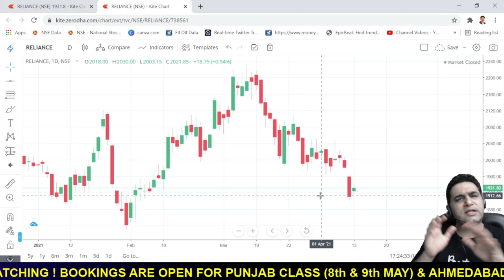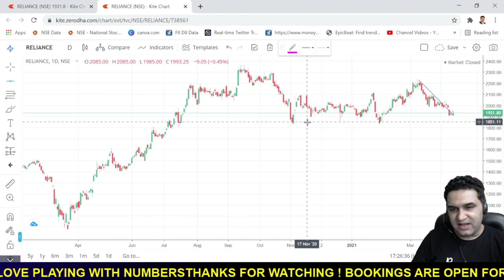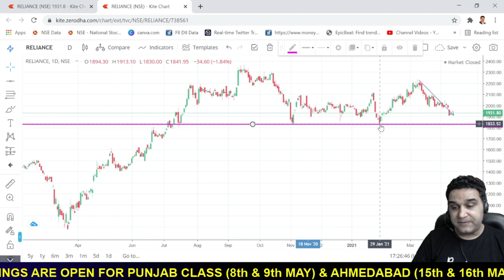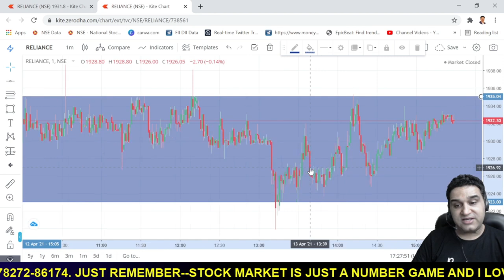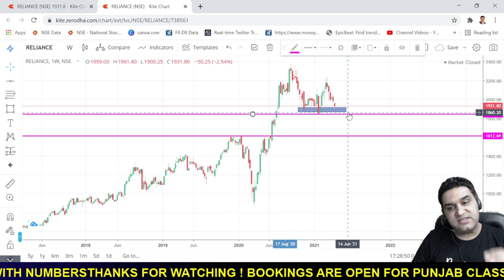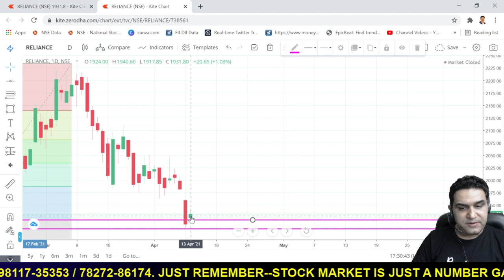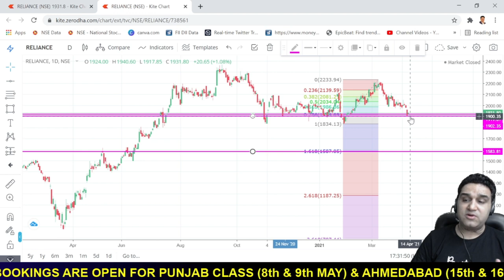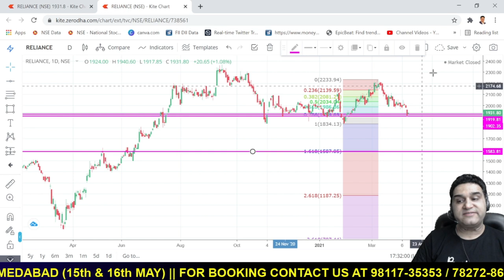Will Reliance Industries Share Hit 1600 || RIL Share Analysis || Reliance Industries Share Target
Will Reliance Industries Share Hit 1600 ?In this video, you will know when will Reliance Industries share stop falling? Reliance Industries share price is falling continuously since few months and investors are worried about this fall. In this video, I have done detailed Analysis about Reliance Share Price and you will come to know when will it stop falling and what are the exact levels to enter for buying Reliance Share.

1) Reliance Share Price
2) When will reliance industries share stop falling
3) Monthly support of reliance industries share
4) weekly support of reliance industries share
5) Targets for Reliance Industries Share Price
6) Will Reliance Touch 1600?
7) will Reliance Touch 2400 ?
8) Will Reliance Touch 3000 ?
9) Will Reliance touch 1200

About  Me:-